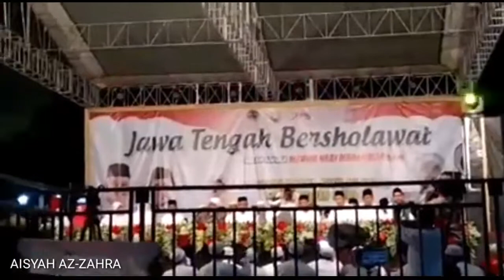KENDAL BERSHOLAWAT BERSAMA HABIB SYECH DI ALUN ALUN KABUPATEN KENDAL